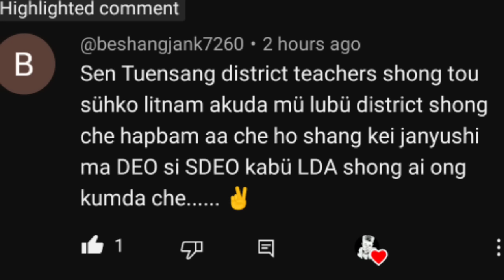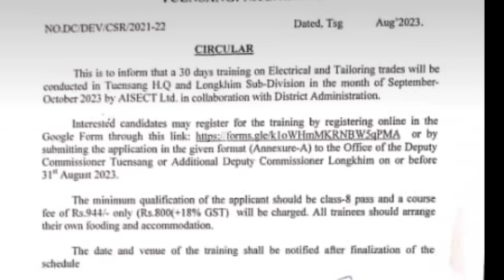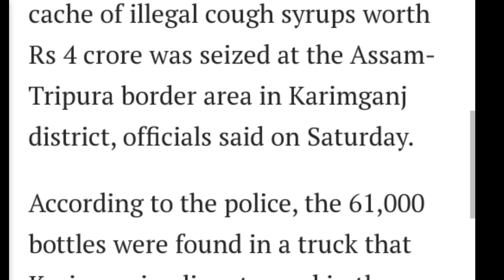Morning News in Nagamese 20th August 2023